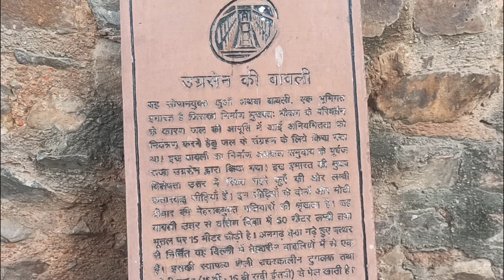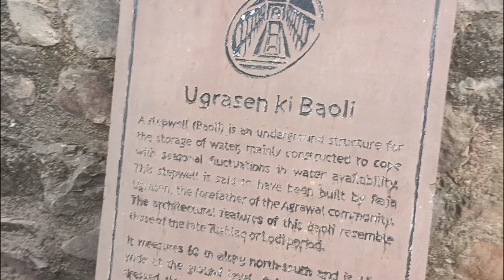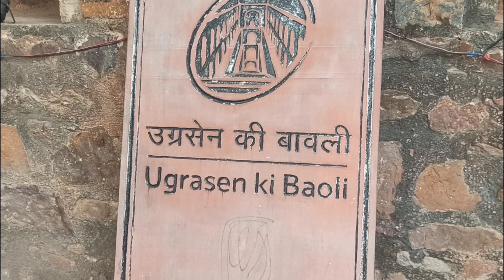अनजाना रहस्य: काला पानी जो लोगों को आत्महत्या के लिए अपनी ओर लुभाता है!|| Agresen ki baoli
agresen ki baoli
kala paani